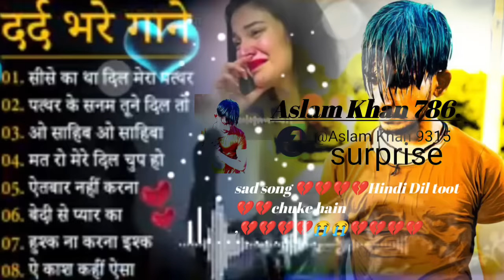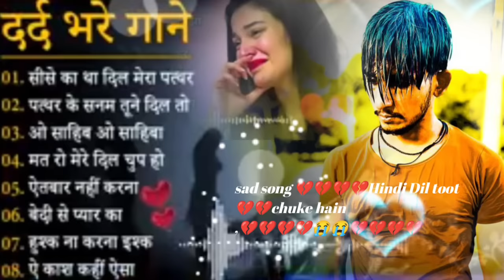Superhit gane 🥀🥀🥀💔 Sad Song Hindi 🥀🥀🥀💔 Aslam Khan🥀😭🥀🤦 mood off 😭 dard bhare gane 🥀🥀🥀🥀🥀🥀